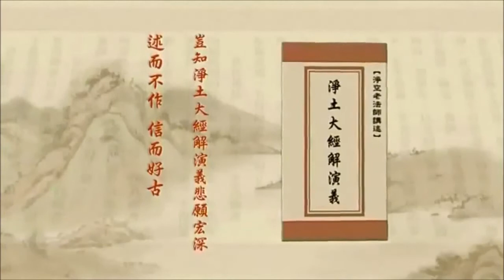Tịnh Độ Đại Kinh Giải Diễn Nghĩa. Tập 148/600. Pháp Sư Tịnh Không